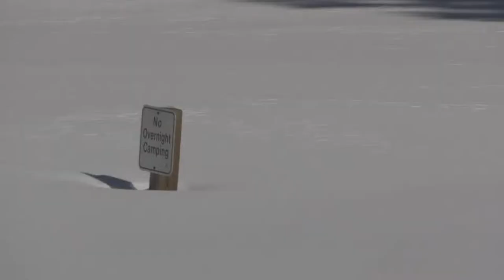Tropical Tushars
In central Utah lie the Tushar Mountains - a volcanic range with lots of steep skiing potential. With snowmobiles loaded up and spirits high we headed for the Snorkeling Elk Yurt. Unfortunately, high avalanche danger kept us from skiing anything of the sort. But when life gives you lemons, you build a few jumps...

"Baltimore Blues No. 1" - Deer Tick
"Waves" - Lewis Del Mar